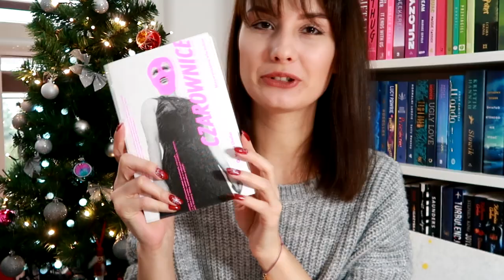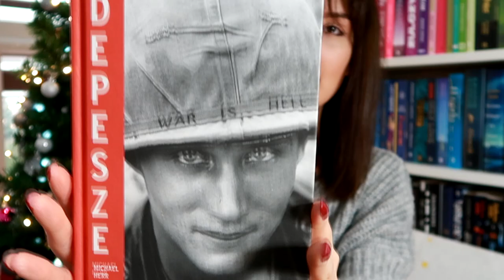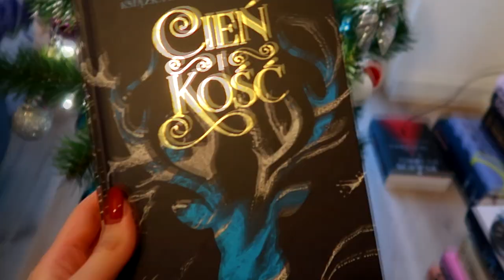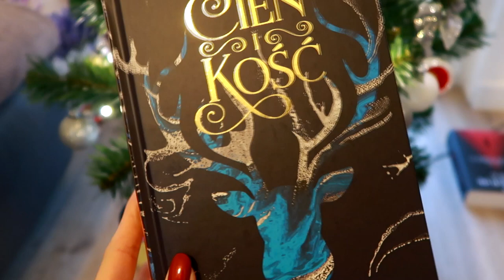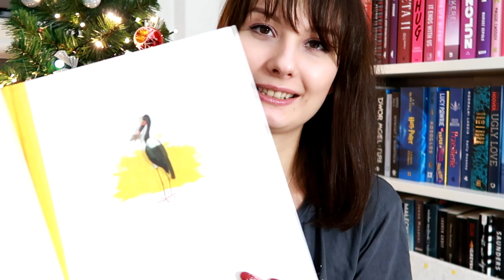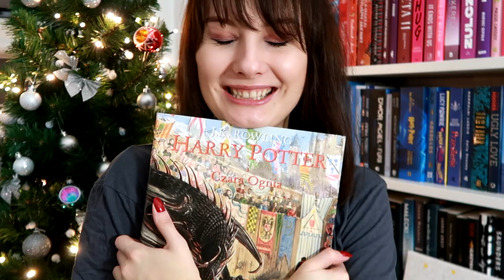Wigilia, koniec vlogmasów i podsumowanie 🧡| VLOGMAS 23-24 🎄❄